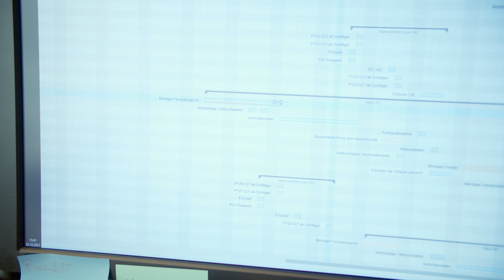Projektleiter (m/w/d) bei Hector Egger Holzbau AG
Als Projektleiter:In bei Hector Egger Holzbau begleitest du grossartige Holzbauprojekte vom Anfang bis zum Schluss: Zu deinen Aufgaben gehören unter anderem die Terminplanung und Detailentwicklung mit Konstrukteur:Innen und anderen Fachplaner:Innen. Sobald die Elemente fertiggestellt sind, leitest du das Montageteam an. Du machst Qualitätskontrollen, hältst Bausitzungen ab und bist für das Abrechnungswesen verantwortlich.